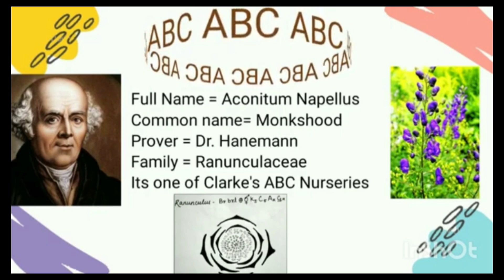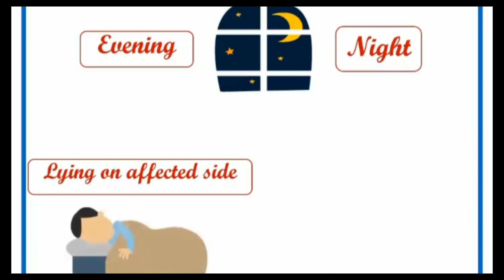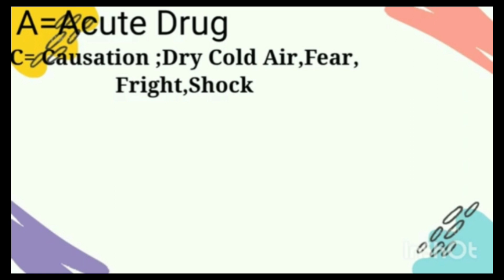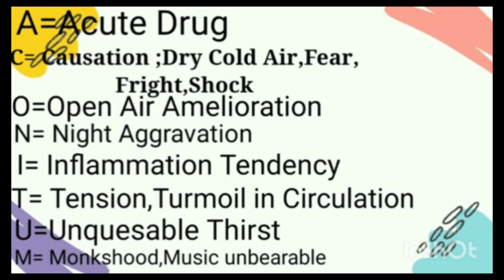aconite drug picture#homoeopathy